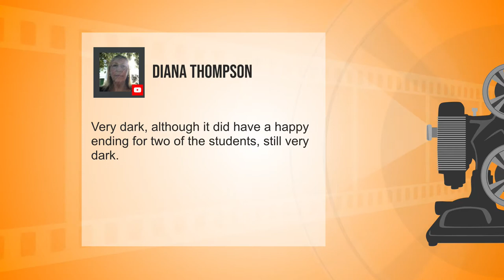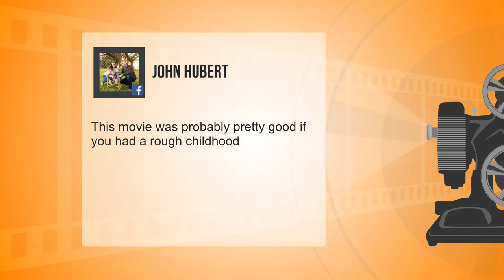Monday Movie Night Ep.11 My Life as a Zucchini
Monday Movie Night Ep.11
This week we review My Life as a Zucchini on Netflix!
Join us every Monday night live at 8:45pm EST.